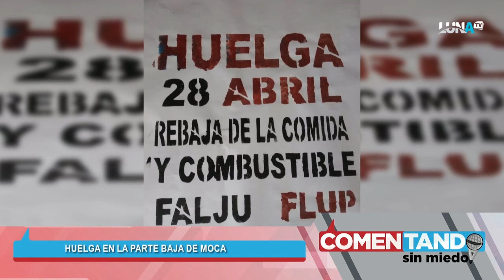¡A prisión! involucrados en comercializar alcohol adulterado